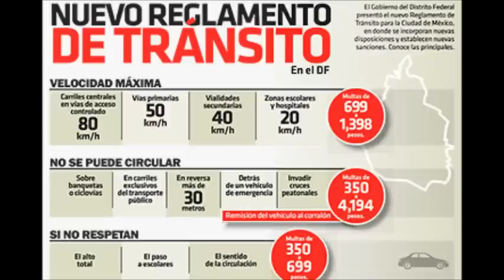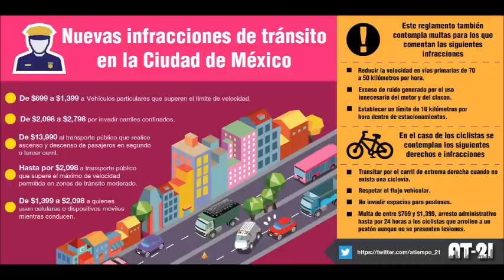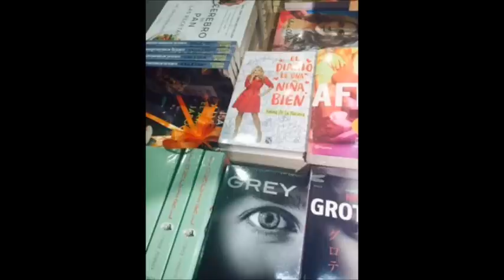Ximena de la Macorra edición Navideña